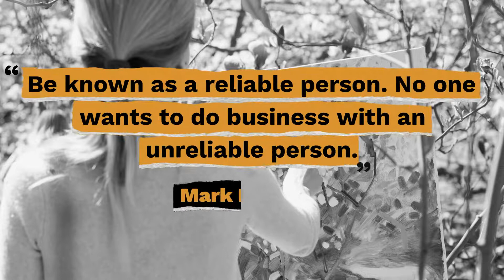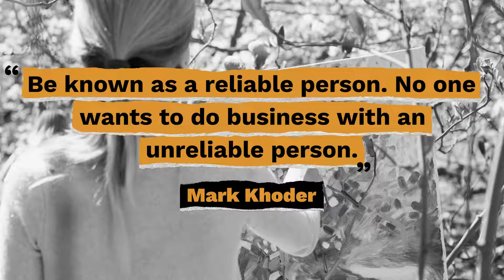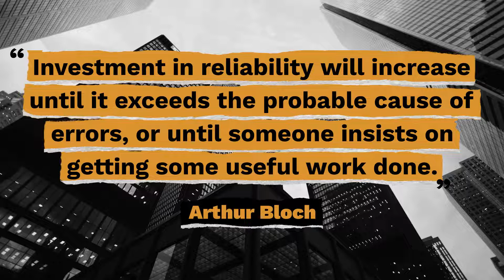Top 10 Quotes on Reliability - Gracious Quotes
Useful Links:
► FREE Daily Devotion Quotes & Weekly Inspiration